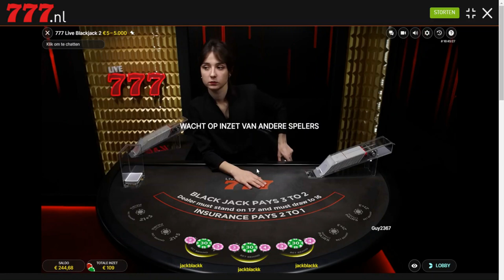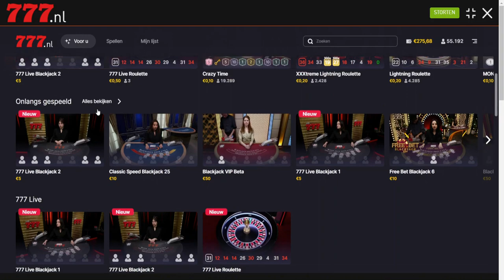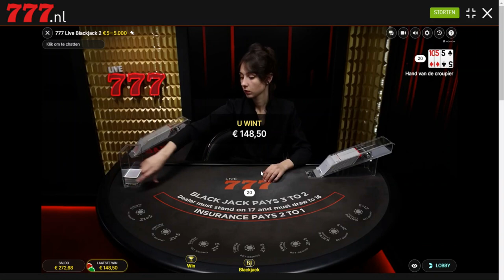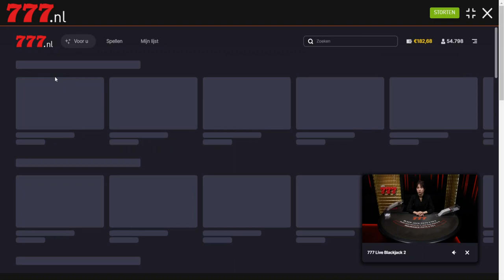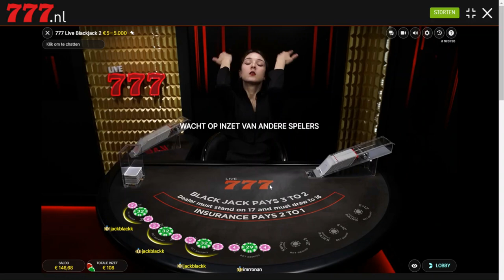OMG! THIS IS UNBELIEVABLE.. Online blackjack going nuts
Welcome guys,

This is not normal. Leave a comment what you think about this.

1 - Gamble won´t make your money on the long run
2 - Only gamble with money you can afford to loose
3 - Set a money limit in advance: Decide how much you can afford to lose before you go to play.
4 - Set a time limit in advance.
5 - Never chase lost money: If you lose your and then try to win it back it will only make things worse.